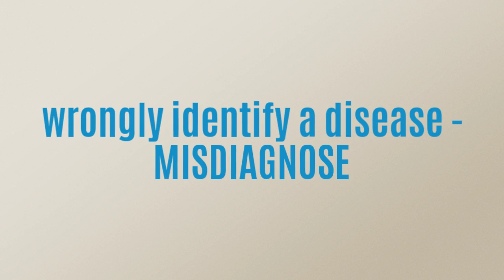7 Little Words Daily Puzzle June 18 2019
Here are the answers to all the 7 Little Words Daily Puzzle Tuesday June 18, 2019

If you need help with 7 Little Words Daily Puzzle June 18 2019 check our playlist

If you need help with Daily Jumble Puzzle for June 18 2019, check this playlist